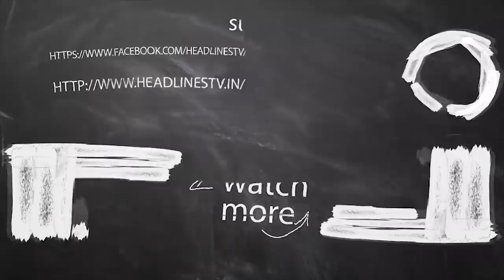May Month Rasi Palan Mesham in Tamil 2020 | மே மாத ராசிபலன் மேஷம் ♈ 2020 | Headlines Tv